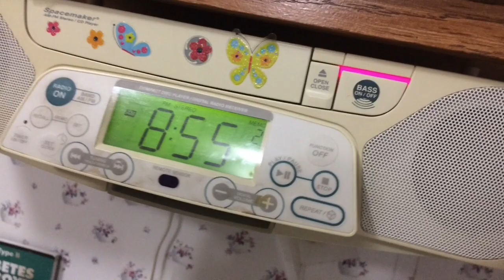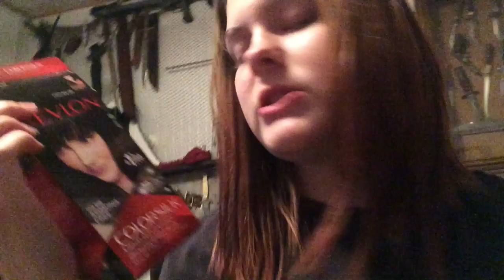Dyeing my hair black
Yesssss!!! Final result will be shown tomorrow